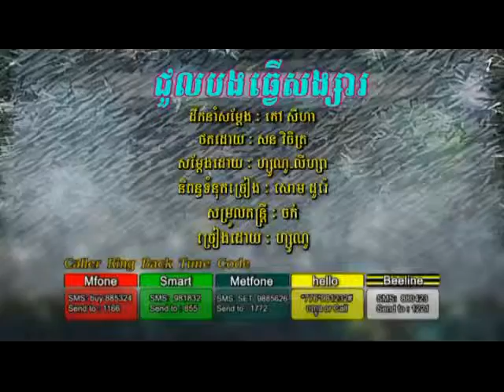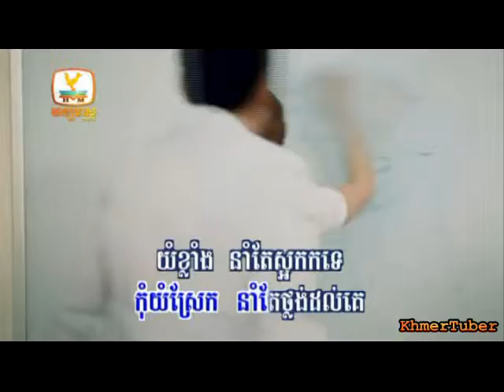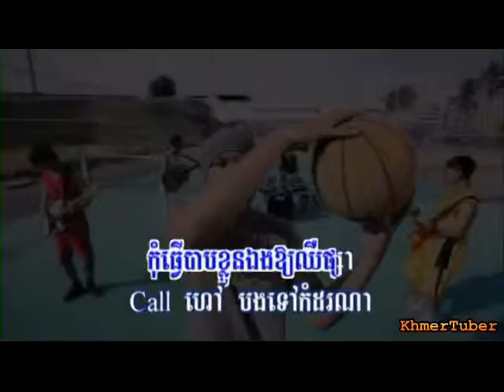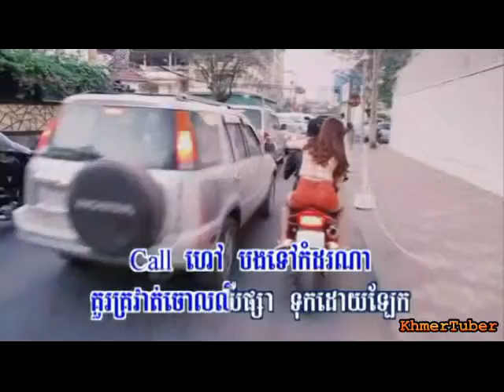ជួលបងធ្វើសង្សារ / Joul Bong Tver Songsa - Zono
Reasmey Hang Meas RHM Karaoke DVD No. 160
LOVE.COM | ដាក់ដំាចាំសន្យា